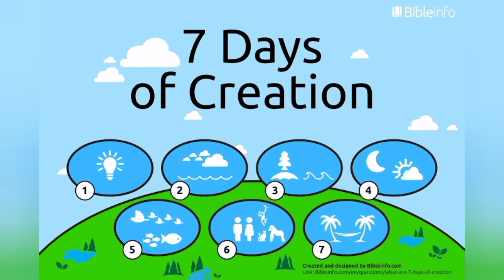7 days GOD CREATED THE HEAVEN AND THE EARTH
kids learning